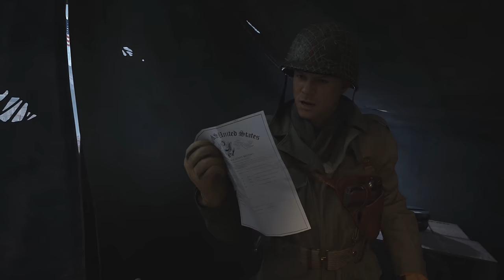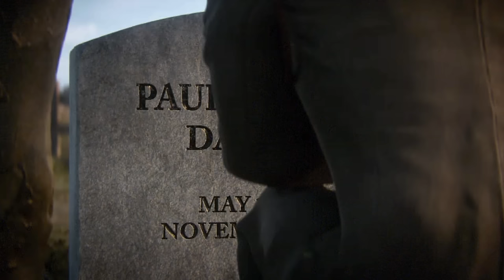Rhine Crossing (Ludendorff Bridge) - Call of Duty WW2 - 4K